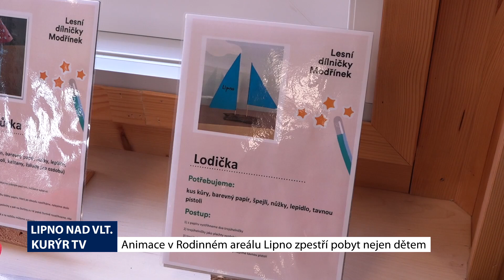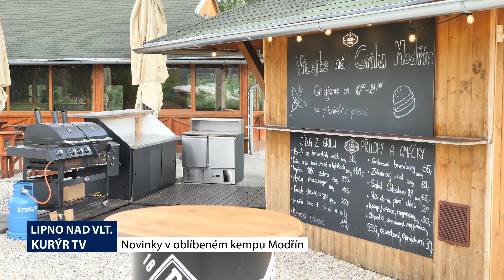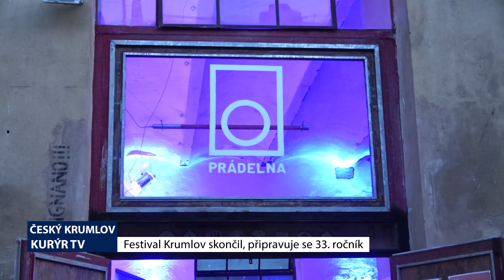Lipnožurnál - 32. díl - 7. 8. 2023